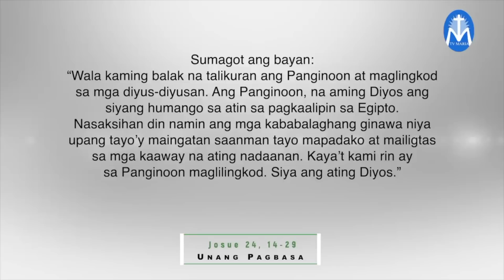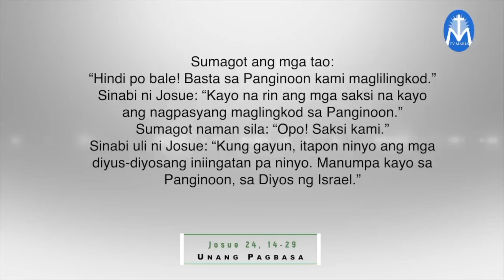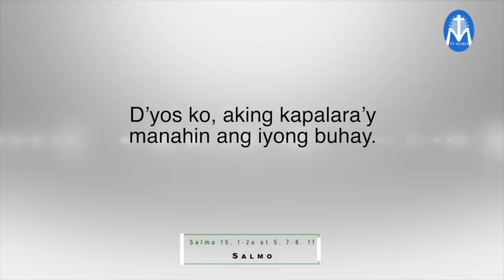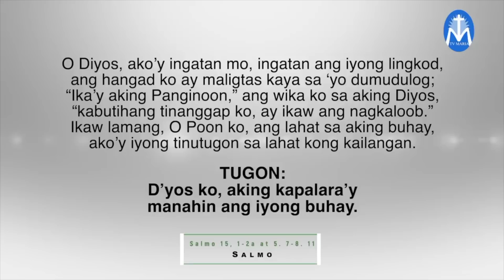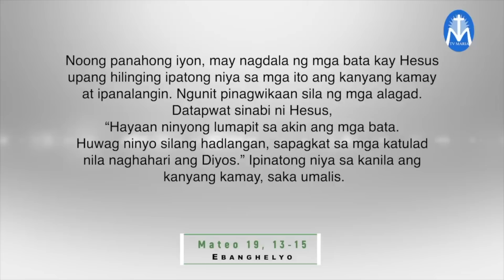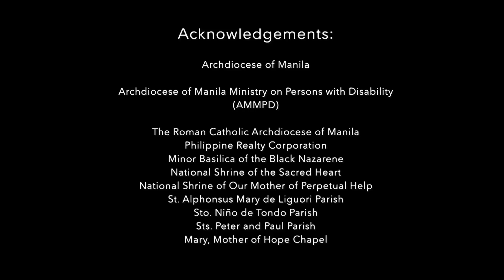Salita ng Diyos, Salita ng Buhay - August 19, 2023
Pakinggan natin ang mga pagbasa at pagninilay para sa araw na Ito, kasama si Fr. Herbie Santos